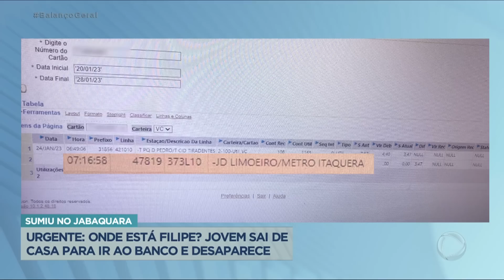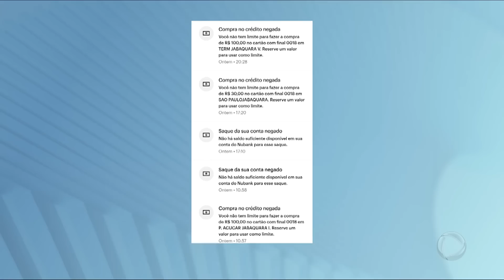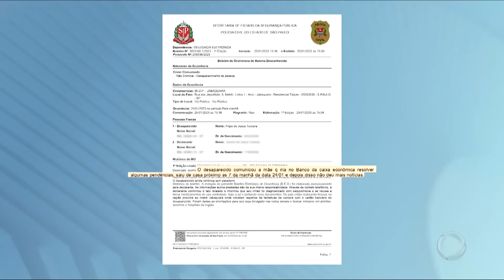Jovem com esquizofrenia desaparece na zona leste de SP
Um jovem, de 22 anos, desapareceu depois de sair de casa em Cidade Tiradentes, zona leste de São Paulo. Filipe avisou à mãe que ia ao banco ver se tinha recebido algum dinheiro da empresa onde trabalhou, mas não deu mais notícias. Agora, a família está fazendo uma força-tarefa para localizá-lo. A mãe afirma que alguém tentou fazer compras com o cartão dele em pequenos comércios perto da estação do metrô Jabaquara. O jovem tem esquizofrenia e estava sem medicação.